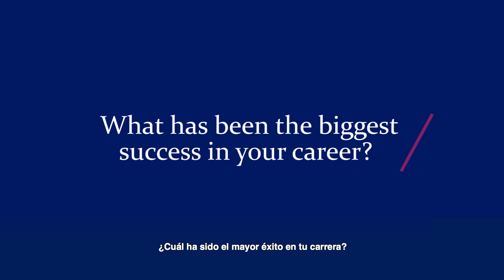Meet KSI Panama's School Director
An interview with KSI Panama Director, Cesar Morales.